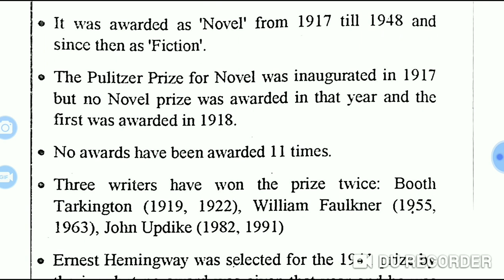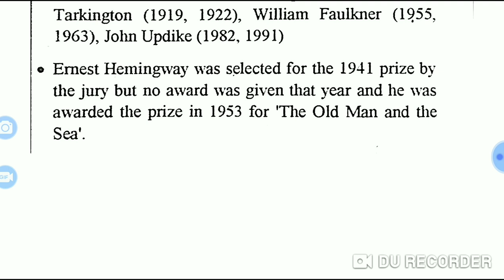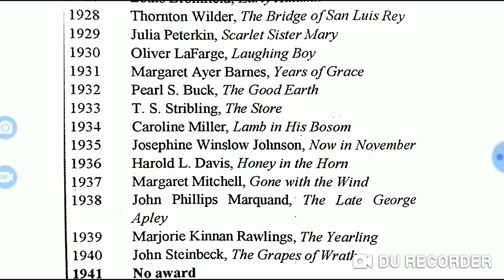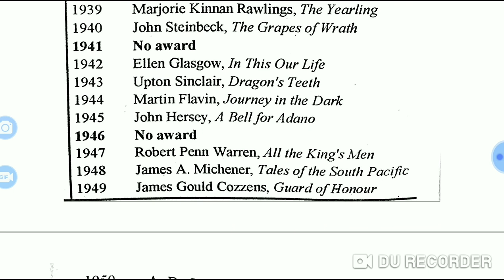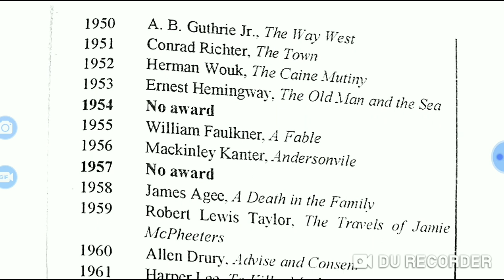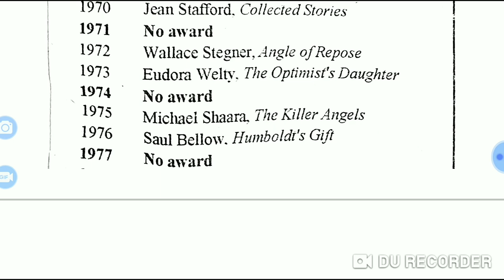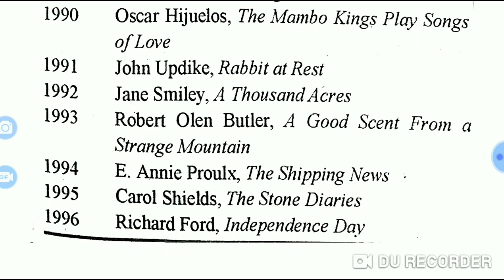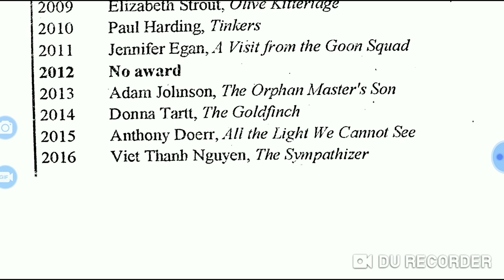Pulitzer Prize for Fiction list